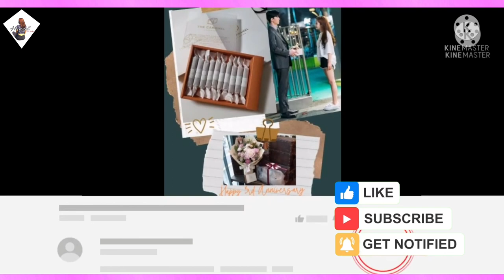Park Seo Joon and Park Min Young Go Public Dating after 3years!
Laras Widurii

this video is showing you the closeness of park seo joon and park min young after 3 years by their instagram post